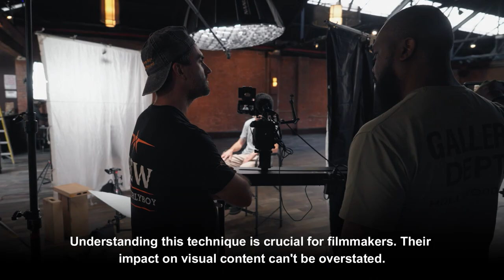WHAT IS PERSPECTIVE DISTORTION & WHAT IS IT USED FOR IN FILM?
Welcome to a deep dive into the world of cinematography, as we explore "What is Perspective Distortion & What is it Used for in Film?" This video offers insights into how perspective distortion shapes our movie-watching experience.

First, we delve into the basics, explaining what perspective distortion is and how it contrasts with other types of lens distortions. We then discuss its two forms, wide-angle and compression distortion, each offering unique possibilities in film production. From there, we showcase the application of perspective distortion in cinematography, exploring how filmmakers create emotional scenes and characters through this technique.

Our video also highlights how cinematographers use perspective distortion to alter viewer emotions and perceptions, using everything from side-view mirror perspectives to the unsettling distortions of surreal imagery.

Whether you're an aspiring filmmaker, a student of film theory, or a movie enthusiast wanting to understand the tricks behind your favorite scenes, this video is sure to provide valuable insights. So grab your popcorn and get ready to explore the fascinating world of perspective distortion in film.

0:00 WHAT IS PERSPECTIVE DISTORTION & WHAT IS IT USED FOR IN FILM?
0:23 PERSPECTIVE DISTORTION DEFINITION
0:59 HOW IS PERSPECTIVE DISTORTION USED IN CINEMATOGRAPHY?
1:49 SUBSCRIBE TO OUR CHANNEL